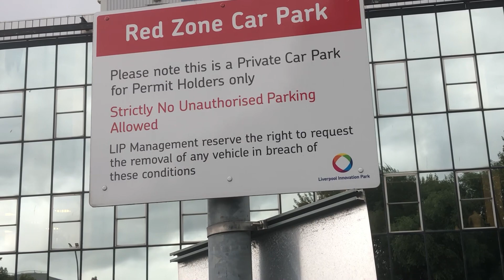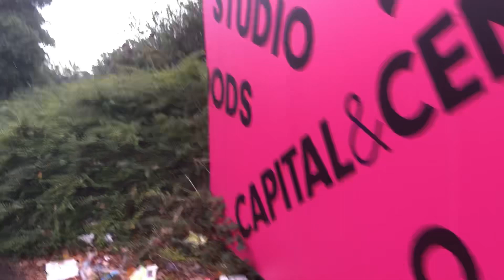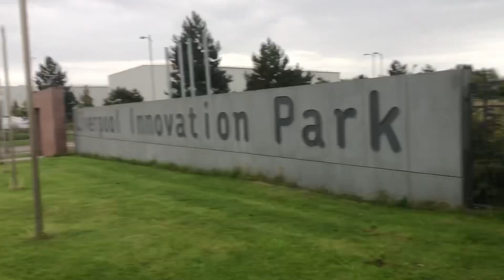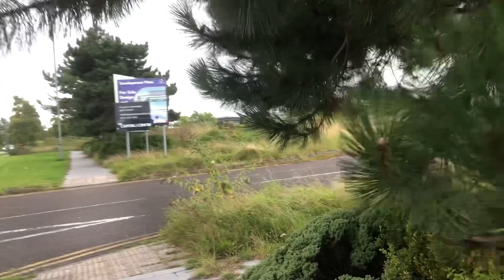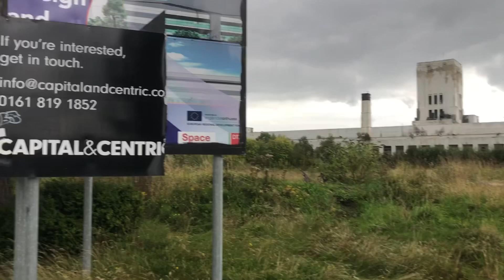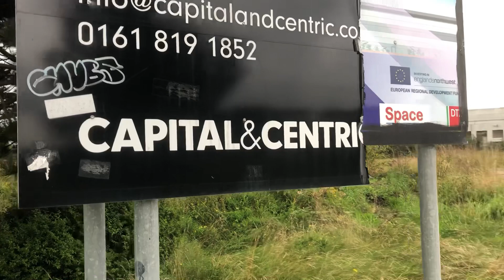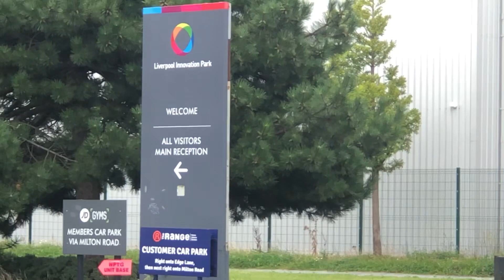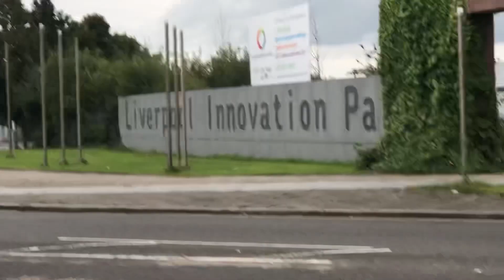Liverpool Innovation Park | NO DRONE | UK AUDITS